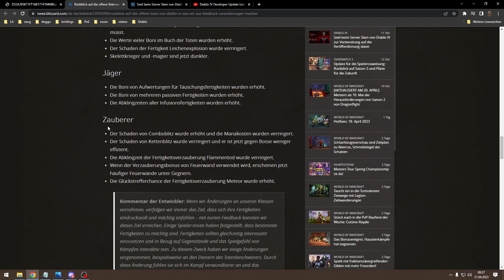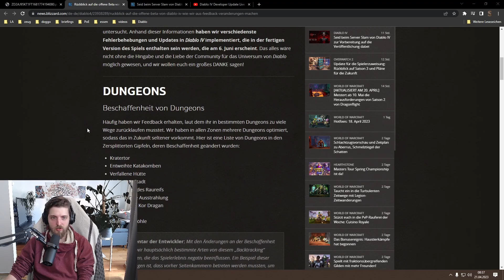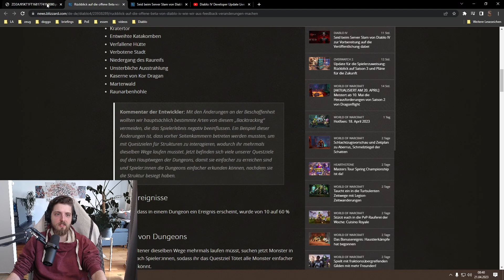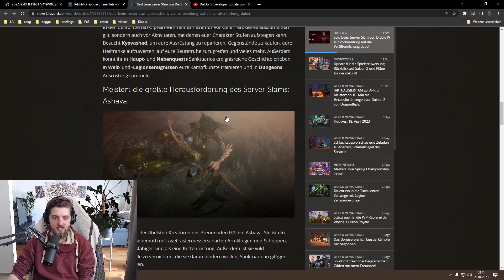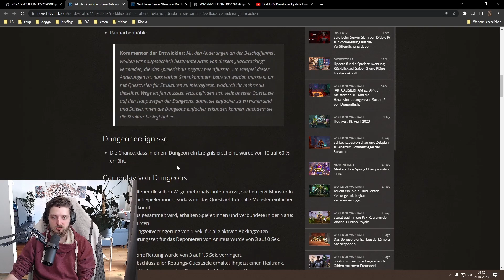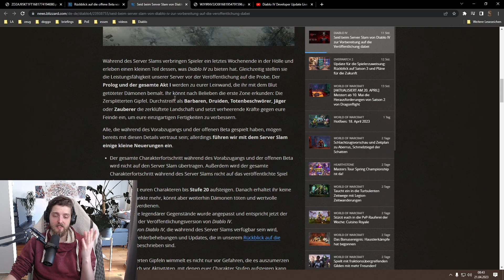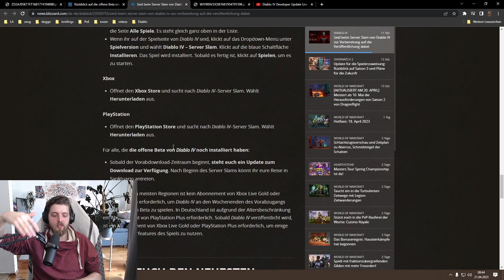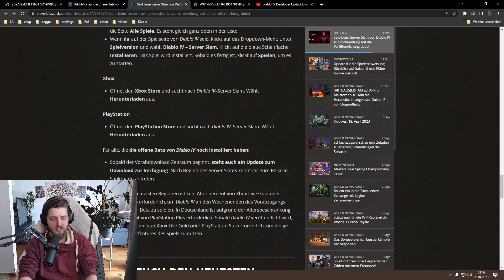Was wir über das Diablo 4 Endgame wissen - Entwickler Livestream Reaktion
Diablo IV ist ein bevorstehendes Action-Rollenspiel, das von Blizzard Entertainment entwickelt und veröffentlicht wird, und ist der vierte Hauptteil der Diablo-Reihe. Das Spiel wurde am 1. November 2019 auf der BlizzCon 2019 angekündigt und soll am 6. Juni 2023 veröffentlicht werden.

00:00 Endgame
03:30 Paragon
07:55 Lehren aus der Beta
11:55 Überraschung, Stresstest
14:53 Q&A